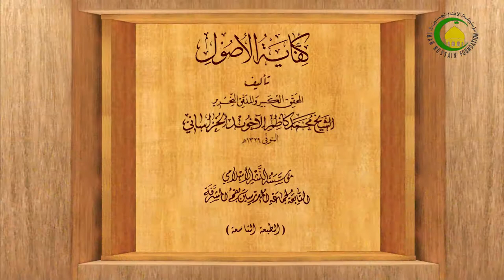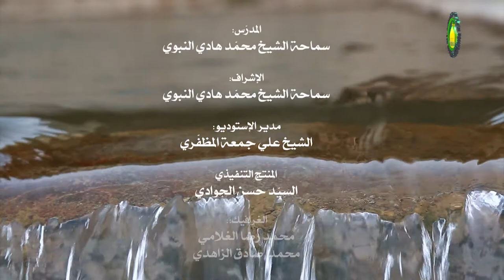71. الأوامر (23) الفصل الثالث (2) الإجزاء المراد من الإقتضاء (ص: 168) - الأستاذ : محمدهادی النبوی